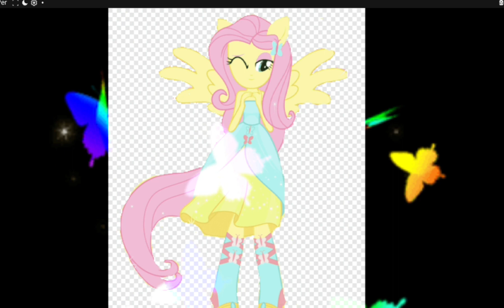fluttershy🦚🐦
bu konuk fluttershy